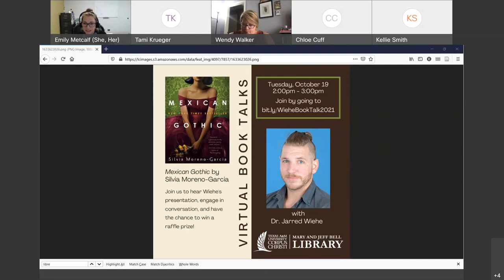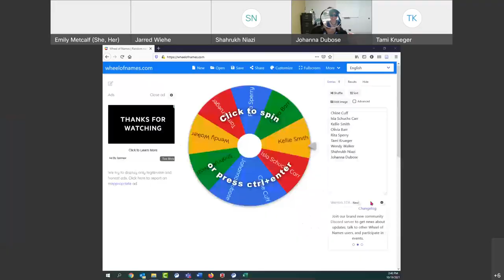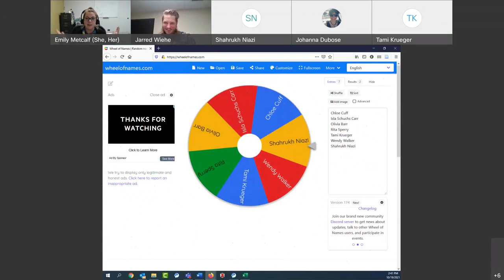Book Talk: Mexican Gothic with Jarred Wiehe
Join Dr. Jarred Wiehe as he speaks about "Mexican Gothic" by Silvia Moreno-Garcia. Join us to hear Dr. Wiehe's presentation, engage in conversation, and have the chance to win a raffle prize!
Recorded 10/19/21.